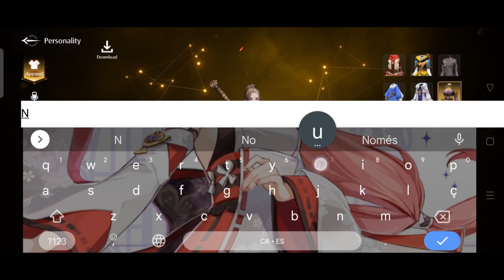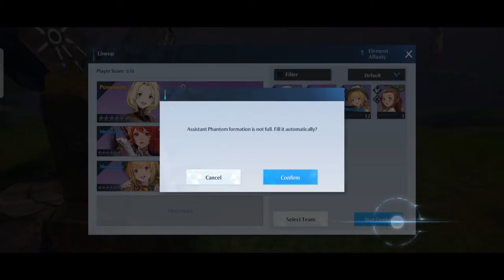Noah's Heart - Soft Launch Gameplay #1. ( Android / IOS /PC)